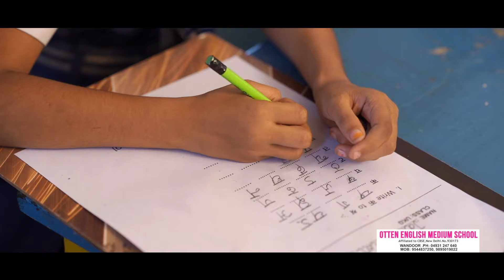ശാസ്താവങ്ങോട്ടുപുറം താലപ്പൊലി മഹോത്സവത്തിന് സഹായ കേന്ദ്രം ഒരുക്കി ഗ്രാമ പഞ്ചായത്ത്